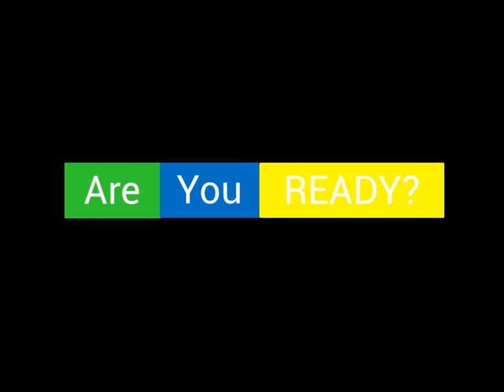Samsung Galaxy S3 Teaser Trailer [FANMADE]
Hello everybody! :D

Welcome to my new video! This is the first time I'm making a YouTube video, so please support me! Thank You. Likes and Subscription will be greatly appreciated. Thanks! :D